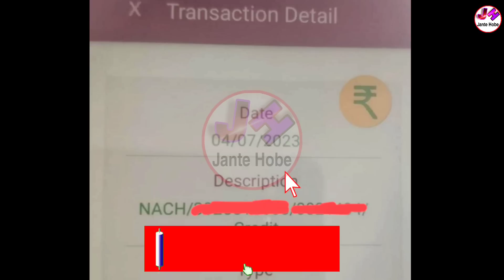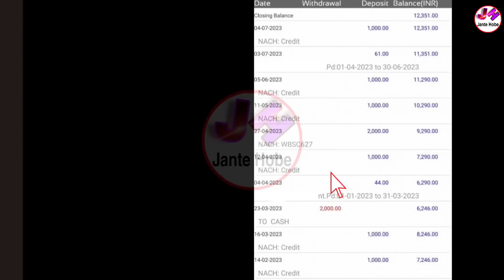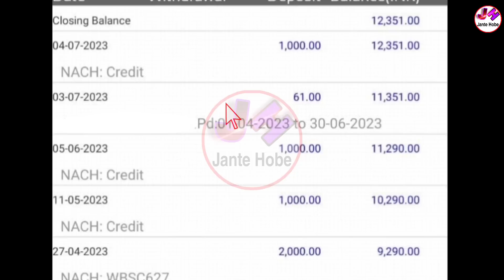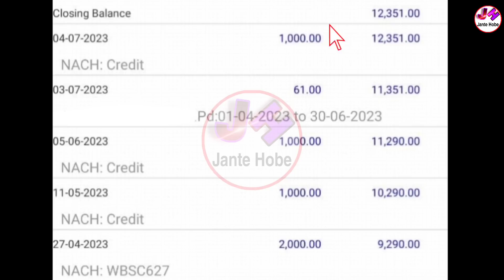ভোটের আগেই মুখ্যমন্ত্রী মমতা ১০০০ টাকা দিচ্ছে রাজ্যবাসীকে | কিভাবে টাকা পাবেন দেখুন | Scheme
☑️ আমাদেরকে খবর পাঠাতে হোয়াটসঅ্যাপে মেসেজ করুন- 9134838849 ( কল করবেন না)

👆Kyc ফর্ম ডাউনলোড করতে ও বিভিন্ন আপডেট পেতে আমাদের টেলিগ্রাম চ্যানেলে যুক্ত হন এই খানে ক্লিক করে ।